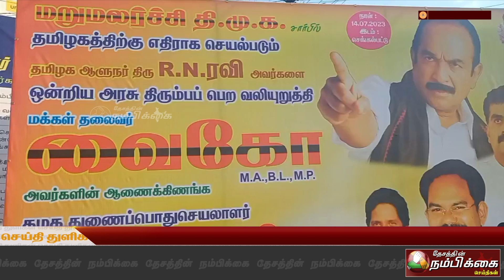மதிமுக சார்பில் ஆளுநரை ஒன்றிய அரசு திரும்ப பெற வலியுறுத்தி ஒரு கோடி கையெழுத்து பெறுதல்